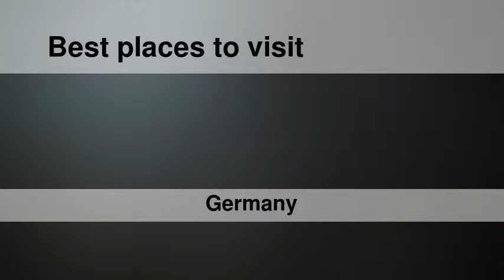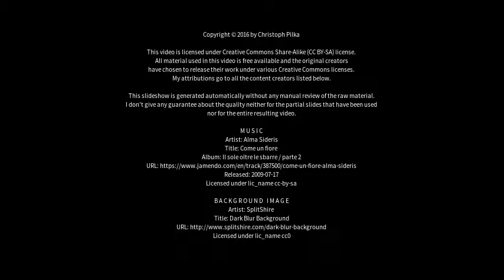Best places to visit